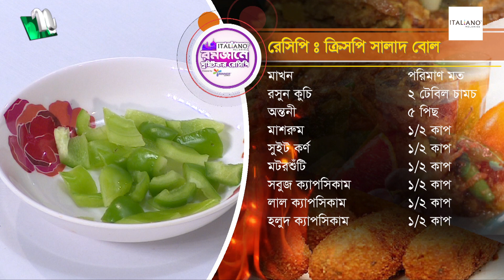ক্রিসপি সালাদ বোল | Ramadane Pushtikor Recipe | রমজানে পুষ্টিকর রেসিপি | Episode 29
Story: Ramadane Pushtikor Recipe | রমজানে পুষ্টিকর রেসিপি | Episode 26